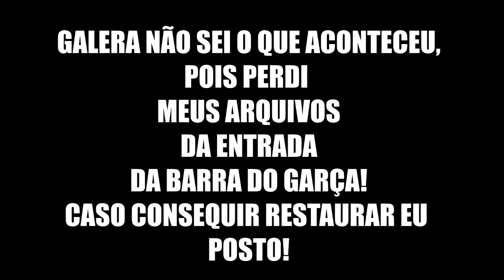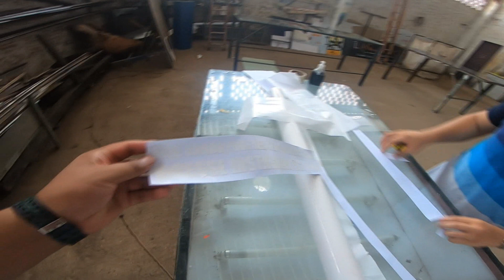VIAJANDO COM O FOX - DEU CONFUSÃO - G2 FILMS